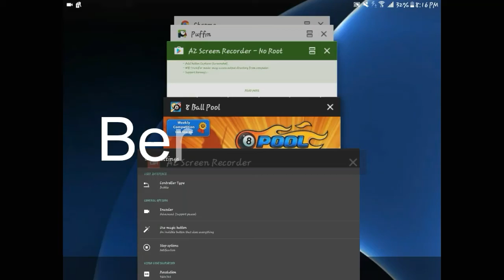8 ball pool - Berlin Denial